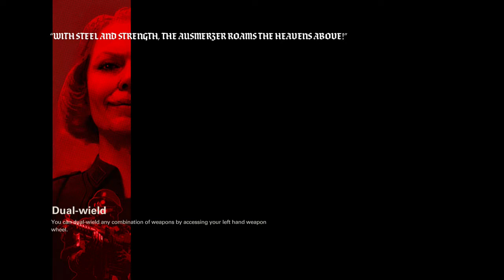LP Wolfenstein 2 TNC EP4 (Getting away)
Wolfenstein II: The New Colossus is an action-adventure first-person shooter video game developed by MachineGames and published by Bethesda Softworks. It was released on 27 October 2017 for Microsoft Windows, PlayStation 4, and Xbox One

we need to unhook the airship from our u-boat
looks like bjs got a job to do